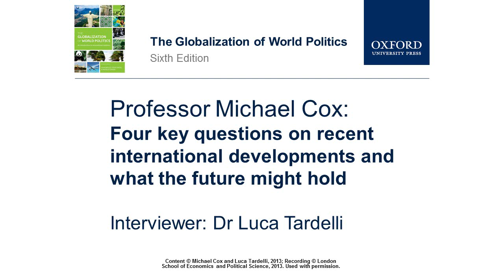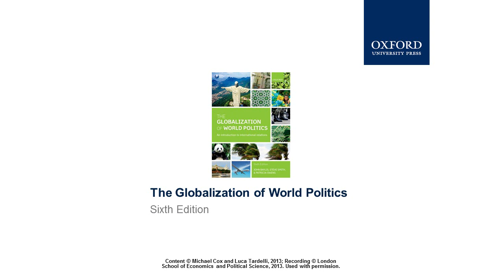Michael Cox on recent international developments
Professor Michael Cox debates four key questions on recent international developments, as interviewed by Dr Luca Tardelli. Questions discussed in the video:

1. What is the legacy of the Cold War?
2. How has 9/11 affected US Foreign Policy?
3. What are the consequences of the ongoing financial and economic crisis for international politics?
4. Can China peacefully rise?

For more on world politics see The Globalization of World Politics: An Introduction to International Relations, 6th edition